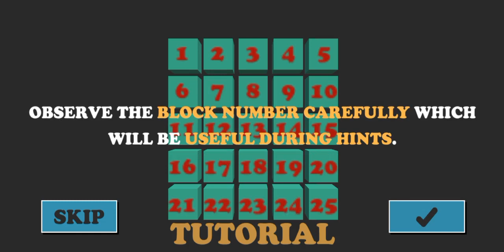The Intricate Puzzle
In this puzzle game you have to get rid of all the enemies / creatures from each block.